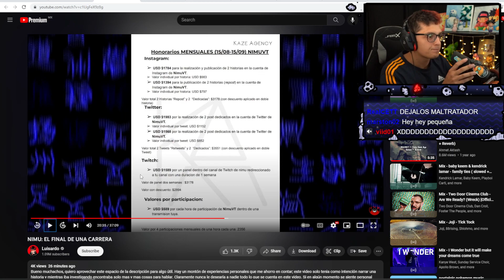Late sufre vi0lencia intrafamiliar ☹️😖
salven a la nata we